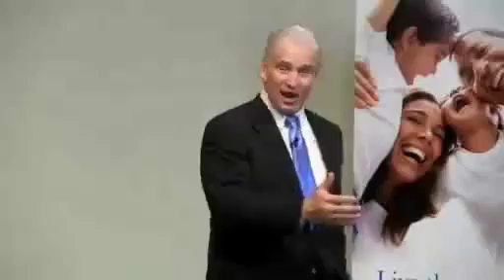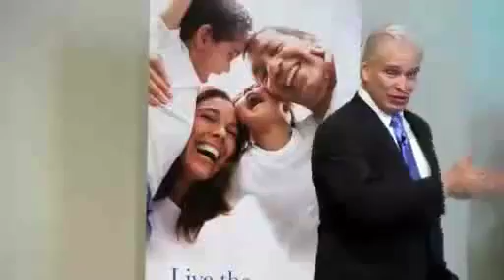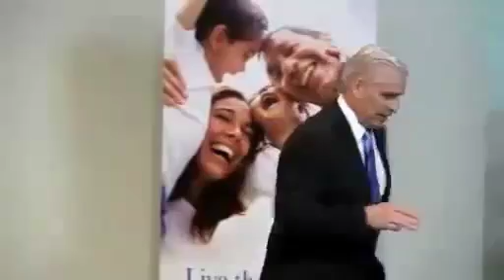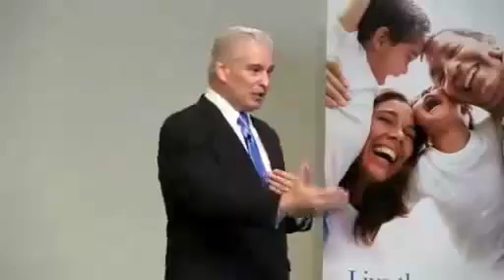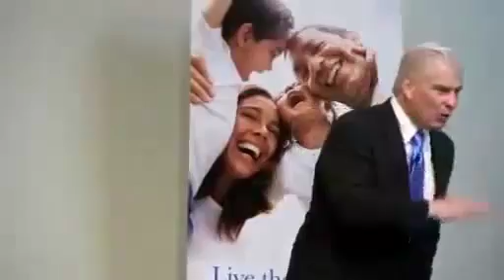Why Life Force? - Message to Network Marketing Leaders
Network Marketing leaders who've been around our MLM industry know there are pitfalls. The number ONE pitfall is choosing the wrong company, only to later find out it was unethical, greedy, unstable (going/or went out of business), ruthless (terminating leaders without real just cause). This video presents several good arguments why you should choose Life Force International, how you can safely call it "home".